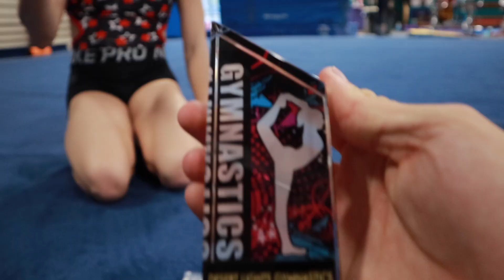Last training update before OLYMPIC TRIALS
Currently in St Louis and excited/nervous for Trials this weekend. We’ve done everything to get me ready for this point and peak at the right time.

🎶Outro song done by Ryan Gratil 📸 @rygratil
🤸🏼‍♀️Intro video animated by 📸 @Giovanni_Maurutto

I am a 2016 Olympic Alternate and former NCAA athlete and have deferred my senior year at the University of Utah to come back to elite gymnastics and try for a spot on the 2021 Olympic Team. This channel documents my journey and gives insight into the life of someone preparing for the Olympics!

Intro song Prod By RikeLuxxBeats